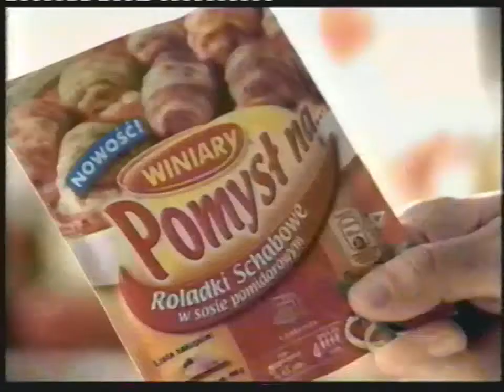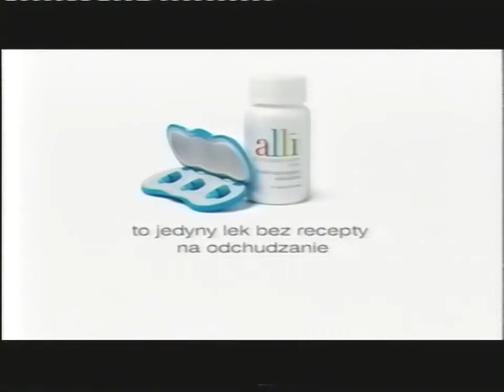TVN - Reklamy i zapowiedzi z 19 kwietnia 2010 (1)